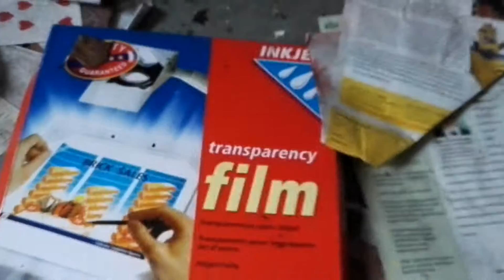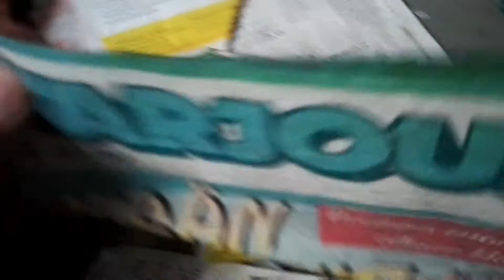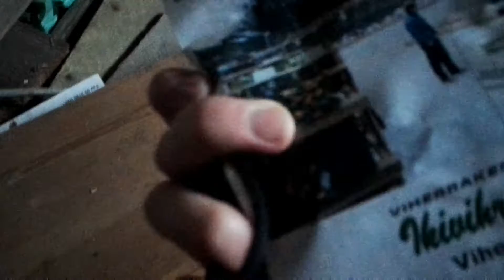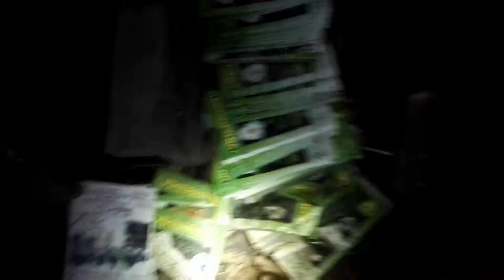Revisiting abandoned yellow house #2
We explored again this house where we visited last october, but the video was so bad that we decided to make better. The house was abandoned in 2007. there is also abandoned place for construction debris in the other side of the road. The barn next to the house were burned in 2011 by some vandals, but the house is still quite a good shape than usually common abandoned places are; There is still some furniture left inside. I visited there in 2010 and the doors were tightly locked and house werent vandalized yet. It has also something to do with a companies named Viherrinki and Ikivihreä Ky.